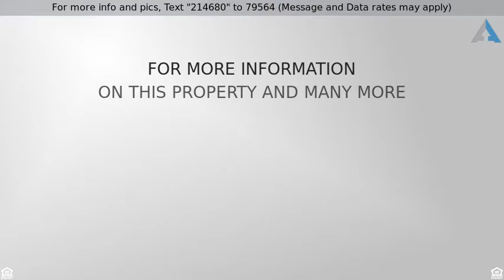Priced at $235,000 - 9336 W MIAMI Street, Tolleson, AZ 85353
Charming home on corner lot in a great neighborhoo

Charming home on corner lot in a great neighborhood!  This home is nestled on a corner lot and boasts lots of upgrades!  Beautiful wood plank tile, vaulted ceilings and neutral palette are only a few appealing features of this home.  The wide open floorplan and perfect kitchen, complete with black countertops, stainless steel appliances and rich cabinetry combine to create your perfect home!  Built-ins for your components establish even more space in this living area. A generously sized master hosts a walk-in closet!   Step outside onto this covered patio perfectly arranged for entertaining.  The fenced in resort style pool, built-in BBQ and grassy area combine to enable you to enjoy the AZ outdoor life at its finest!  Call for your private showing today! This one wont last!